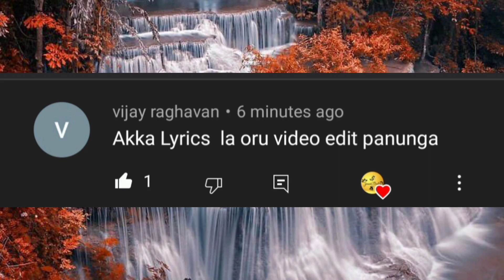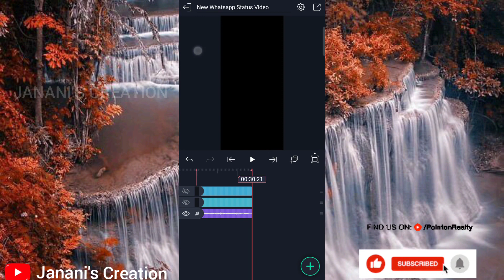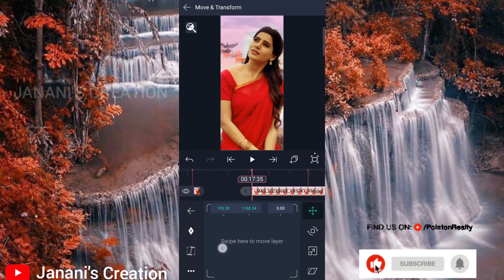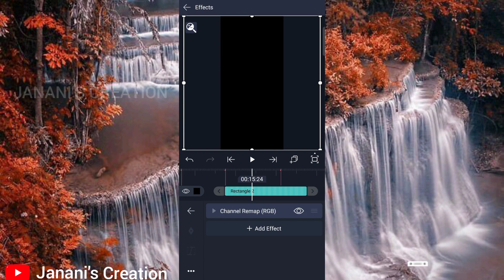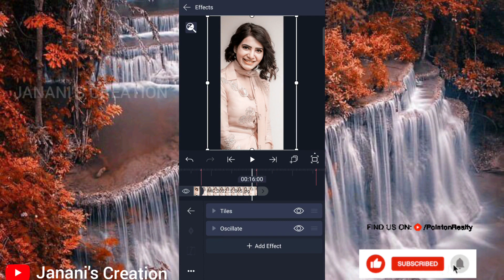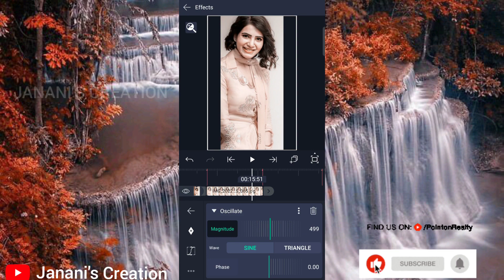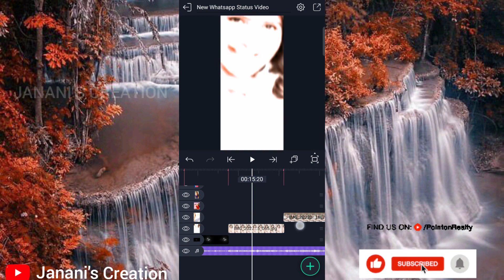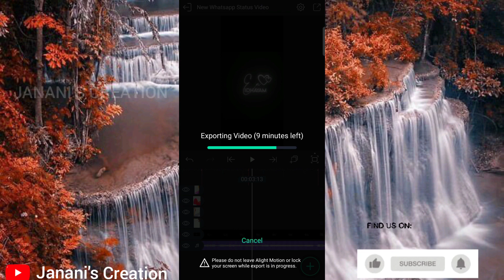New Trending Whatsapp Status ❤️ Video Editing 🥰 Tutorial in Tamil 💯 Alight Motion 🔥Requested Video 😊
Hiiii Friends 🥰

Trending Video Editing tutorial in tamil 🤩

Lovely Video Editing💖

Don't Miss to watch the amazing Video 🙈🥰

🔥Janani's Creation🔥
Here you can download Full screen Whatsapp status😉, Video Editing tutorial link of our YouTube channel❤️,Craft Work😘, template download link etc...

janani_creation_2425

▶️HD Background Image download link 👇

background Images (JANANI'S CREATION)also available in Telegram Channel ❤️

Comment me it will encourage us to upload the New trending video editing tutorials💯

Comment me or text me in instagram or telegram if you need any trending video to upload in our YouTube channel 😍